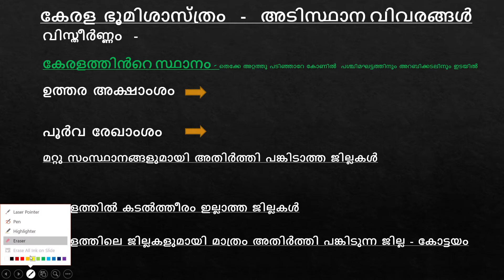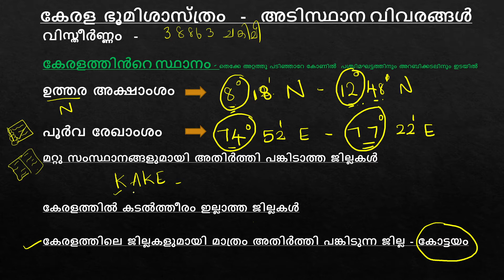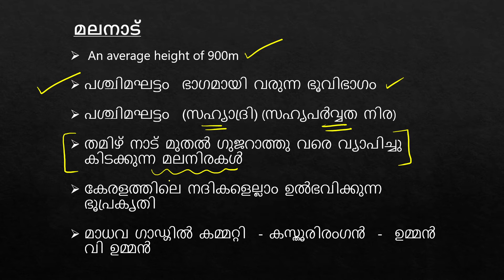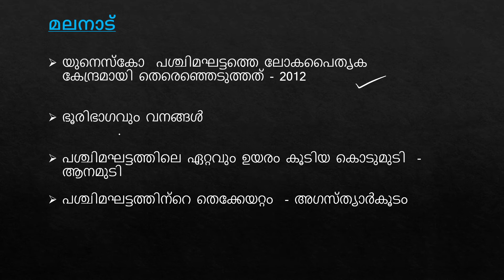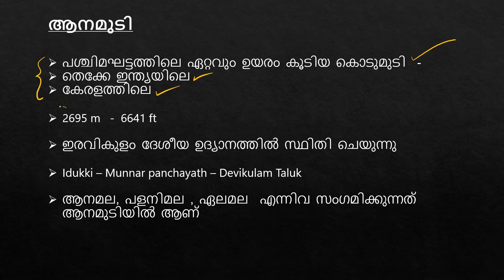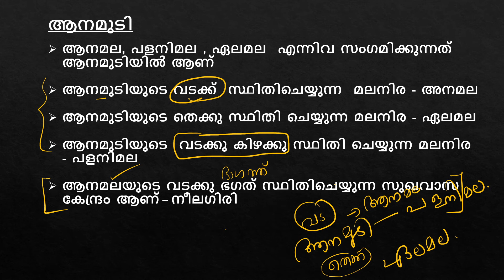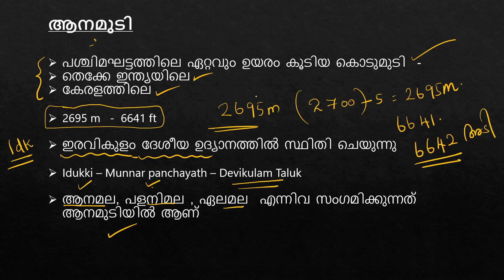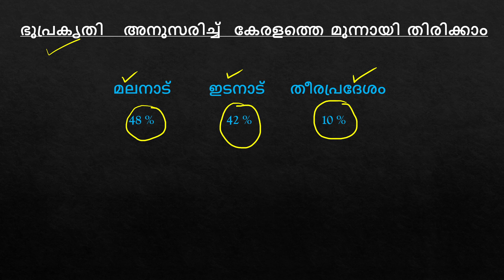KERALA GEOGRAPHY -PART 2 - PHSIOGRAPHY- DEGREELEVEL, 10th, Plustwo MAIN Exam.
വരാൻ  പോകുന്ന എല്ലാ പിഎസ്സി  പരീക്ഷകൾക്കും  സഹായകമാകുന്ന തരത്തിൽ തയ്യാറാക്കിയിരിക്കുന്ന ക്ലാസുകൾ ആണ് ഇവിടെ അപ്‌ലോഡ് ചൈയ്യുന്നത്.  സിലബസ് അനുസരിച്ച അടുക്കോടെ ആണ്  അപ്‌ലോഡ് ചെയ്തിരിക്കുന്നത് . നിങ്ങൾ ചിട്ടയോടെ വളരെ ഗൗരവമായി ഈ ക്ലാസുകൾ  ഫോള്ലോ  ചെയ്യുന്നു എങ്കിൽ വിജയം ഉറപ്പാണ് .

ഇനി നമ്മുടെ സ്വപ്നങ്ങൾക്ക് ചിറകു മുളയ്ക്കട്ടെ .  വിജയിച്ച മുന്നേറാം .

സ്നേഹപൂർവ്വം

സ്മിത ജി വൈദ്യൻ